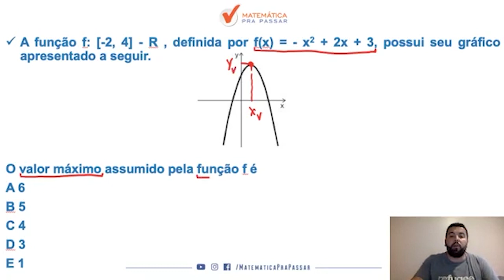Matemática para o Banco do Brasil |Dica 58| Veja Como Achar o Valor Máximo de uma Função do 2º Grau